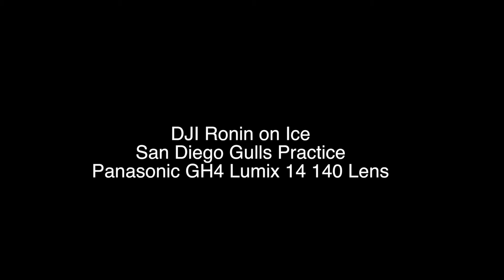DJI Ronin Test on Ice Using Panasonic GH4 San Diego Gulls Practice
Day 2 with the DJI Ronin took us to the Iceoplex arena to capture some shots of the San Diego Gulls practice.  The Gulls are in the Western States Hockey League and their opening night is September 26th at Iceoplex. Come on out and watch some exciting hockey and support your local team. All DJI Ronin shots were taken using a Panasonic GH4 at 1080 60P.  No color correction or post stabilization has been done. This is day two with the Ronin balanced and ready to go. For more information about San Diego Gulls tickets go